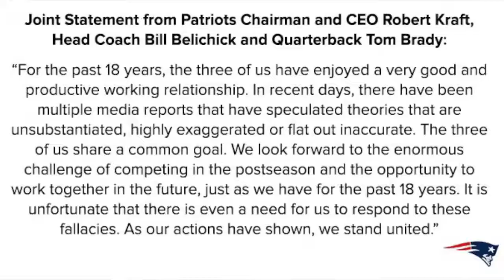Is The Patriots Dynasty Finally Coming To An End?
Any suggestions leave in the comments!